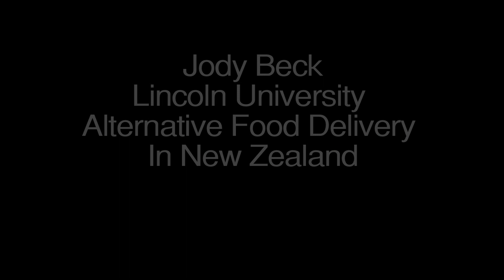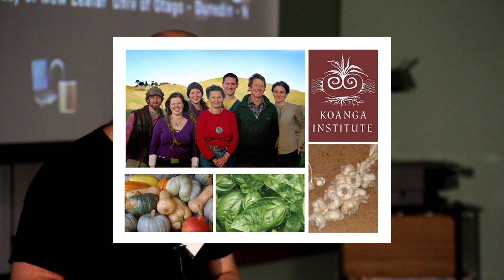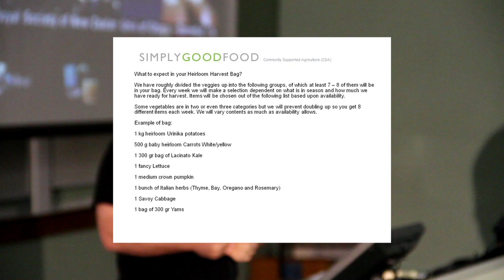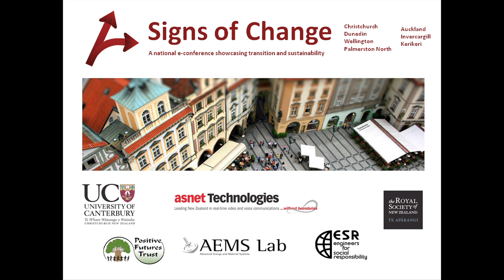Signs of Change - Jody Beck - Alternative Food Delivery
Presented at Signs of Change National e-Conference, 15-16 November 2010, NEW ZEALAND

As in most of the world, the food system in New Zealand is oriented around industrial agricultural practices and the global import/export market.  It is well documented that this organization of food systems entails significant local and global environmental damage, lower quality less nutritious food and increasing corporatization of the landscape at the expense of smaller scale individual run and more flexible units of agricultural production.  While there is a movement toward more ecologically sound practices, even these practices are framed as a balancing act between economic benefit in the
short term and the impacts of long term damage to health and environment.  In addition, more ecological practices at the industrial scale are largely limited by their higher cost and the limited ability or willingness for large percentages of the population to pay the additional cost.

However, there are alternate models of food production and delivery that do not have the negative impacts that industrial scale and are not limited to a higher income demographic.  It is useful to break these models into three different scales; home gardening, community gardening and community
supported agriculture.  By shortening the distance between production and consumption, these models of food delivery provide high quality food at lower costs and with far less environmental damage.  Jody discusses Koanga Gardens seed company which produces organically grown heritage
seeds specifically for the New Zealand climate, community  gardens in Christchurch, and a CSA in
Wellington, Simply Good Food.

Filmed by Ben Spink, Produced by Kyan Krumdieck.